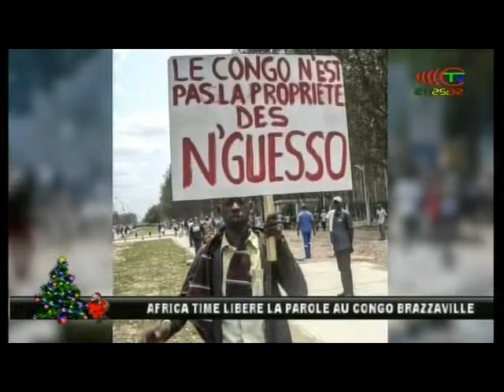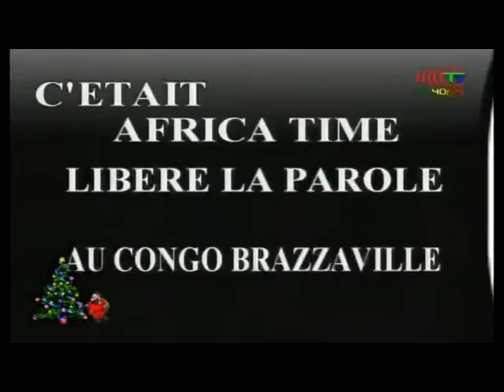Africa Time, un oeil su la situation politique au Congo